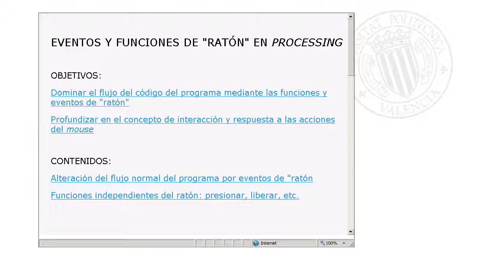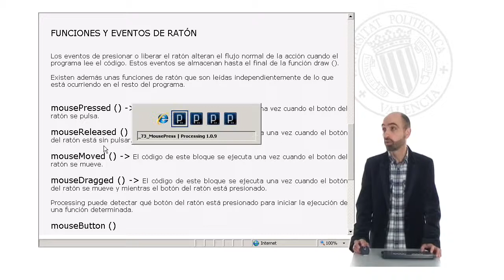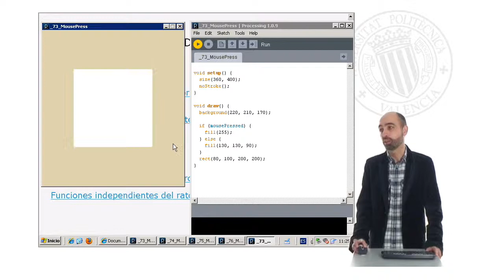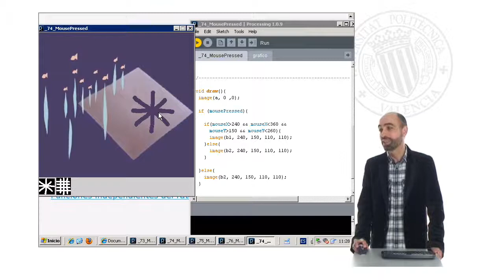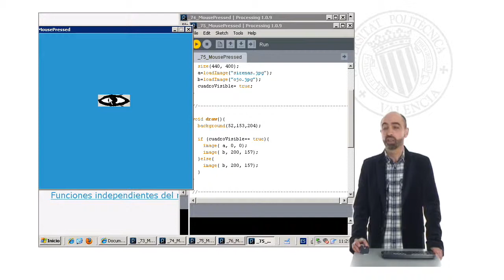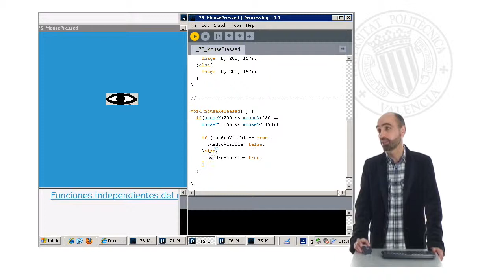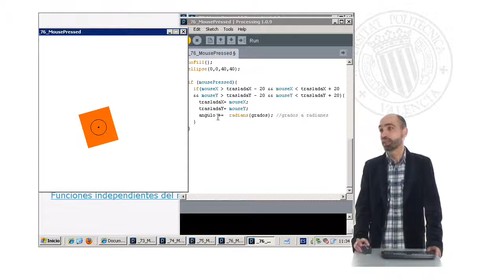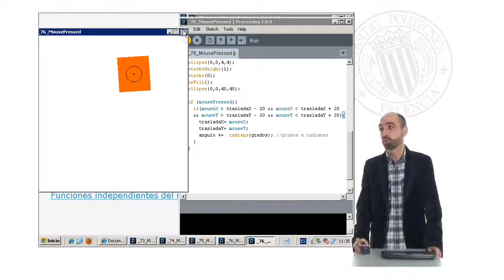Eventos y funciones de "ratón" | 22/29 | UPV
Título: Eventos y funciones de "ratón"

Descripción: Eventos y funciones de "ratón" con Processing Cordón Fernández, F. (2011). Eventos y funciones de "ratón".

Descripción automática: En este video, se aborda el manejo del flujo del código en programación, enfocándose en las funciones y eventos de ratón, así como en su integración para la respuesta a las acciones del usuario. Se explica cómo las funciones relacionadas con el ratón, como presionar, liberar, mover o arrastrar, se activan una única vez fuera del bucle principal de ejecución, mientras que los eventos pueden capturarse de manera continua dentro del bucle.

Se presenta un ejemplo donde se muestra un cuadrado blanco en la pantalla cuando el botón del ratón se presiona y se cambia a un color verdoso cuando no se presiona. Otro caso ilustra cómo se pueden restringir las acciones del ratón a áreas específicas de la pantalla, haciendo que un objeto aparezca solo si se presiona dentro de un área determinada.

Se explica la carga de imágenes con máscaras y cómo alternar entre ellas en función de si el botón del ratón está presionado o no. Además, se detalla cómo realizar acciones condicionales para mostrar imágenes diferentes dependiendo de la posición y del estado de presión del botón del ratón.

Finalmente, el video describe una interacción que permite al usuario llevar a cabo dos acciones con un solo botón, una especie de interruptor. También se muestra cómo girar un objeto alrededor de su centro al presionar sobre él, incrementando el ángulo de rotación mientras el botón se mantiene presionado.

Autor/a: Cordón Fernández Fernando

Curso: Este vídeo es el 22/29 del curso Curso Processing 1 : Arte y multimedia | Universitat Politècnica de València (UPV).